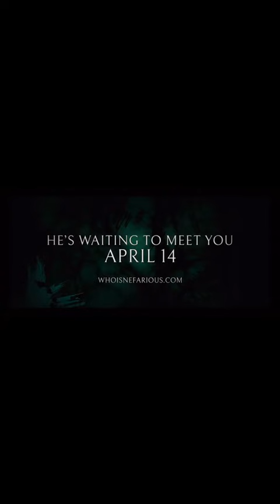movietrailer upcomingmovies 2023movies nefarious